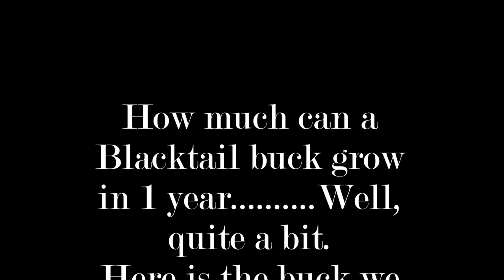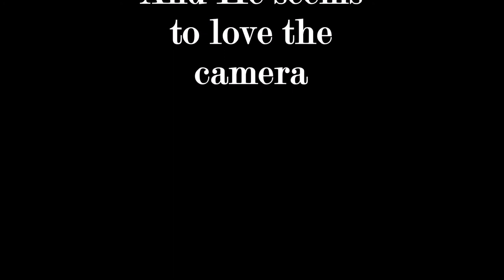How much can a blacktail buck grow in one year?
Well, it turns out they can grow quite a bit in one year. What a huge difference a year can make.